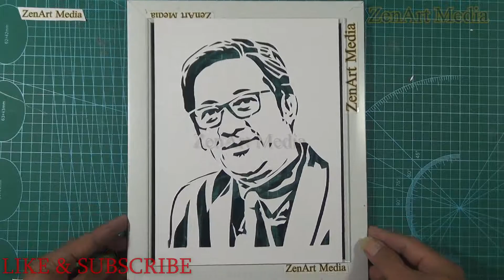Andre Taulani on Paper Cutting Art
Andre Taulany (lahir di Jakarta, 17 September 1974; umur 44 tahun) adalah seorang penyanyi, pemain film dan pelawak berkebangsaan Indonesia.

Karier
Setelah bergabung dengan grup band Stinky, nama Andre lebih terkenal dengan Andre Stinky. Bersama Irwan (bass), Nanno (gitar), dan Edy (drum) serta Ndank (gitar); Stinky telah merilis 8 album di luar The Best Of Stinky dan Love Song Of Stinky. Album teranyar mereka bertajuk Pecinta Sejati dirilis tanggal 19 Mei 2007. Seperti album terdahulu grup band yang pernah meraih penjualan 1 juta kopi lewat hits mereka "Mungkinkah" dan "Jangan Tutup Dirimu", dalam album tersebut mereka juga masih mengusung tema cinta.

Andre akhirnya keluar dari grup band Stinky yang sudah membesarkannya, dan mencoba untuk bersolo karier, hits yang pernah dikeluarkan adalah lagu Cintailah Istanaku yang juga menjadi OST. Sinetron Akulah Arjuna.

Selain menyanyi dan bermusik, putra pasangan Robby Haumahu dan Rasidah Hanum Hasibuan ini juga menjajal dunia akting dengan bermain di beberapa judul film, diantaranya Kiamat Sudah Dekat (2003) dan Cerita Cinta (2001). Andre Taulany juga sibuk dengan acara komedi di beberapa stasiun TV swasta.

Bersama Sule dan cast Ini Talkshow lainnya, Andre terkadang menjadi impersonator sebagai salah satu gimmick pada acara tersebut. Terhitung sudah beberapa selebriti yang telah ia tiru, seperti Erwin Gutawa, dr. Boyke, Jeremy Teti, Mario Teguh dan lain-lain.

Setelah berhubungan dengan beberapa wanita, di antaranya, Linda Rachman, Indah Ludiana dan Ayu Pratiwi. Laki-laki dengan tinggi 173 cm dan berat 56 kg ini akhirnya menambatkan hatinya pada wanita keturunan Minang, Rien Wartia Trigina (biasa dipanggil Erin). Mereka menikah pada tanggal 17 Desember 2005. Pada tanggal 30 November 2006, istri Andre melahirkan anak pertama mereka yang berjenis kelamin laki-laki yaitu Ardio Raihansyah Taulany. Pada tanggal 19 Januari 2009, istri Andre melahirkan anak kedua mereka yang berjenis kelamin laki-laki yaitu Arkenzy Salmansyah Taulany. Pada tanggal 19 Oktober 2011, istri Andre melahirkan anak ketiga mereka yang berjenis kelamin perempuan yaitu Arlova Carissa Taulany .

Band / Grup
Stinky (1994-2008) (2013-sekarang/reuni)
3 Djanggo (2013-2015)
Diskografi
Bersama Stinky
Stinky (1997)
JTD (1998)
Rindu Untuk Dia (1999)
Permata Hati (2001)
Stinky 5 (2003)
Langkah Terbaik (2004)
Pecinta Sejati (2007)
Solo Karier
Andre (2000)
Cintailah Istanaku (2005)
Ikhlas (2006)
Sayangku (2015)
Bersama OVJ dan Sule
Bibirmu Dower (bersama SM#SH) (2011)
Andeca Andeci (bersama 7 Ikans) (2011)
Smile U don't Cry (bersama Sule) (2011)
Potong Bebek Angsa (bersama Super Senior) (2012)
Smile U don't Cry (remix) (bersama 3 Djanggo) (2013)
Atitnya Tuh Disini (bersama Cita Citaku) (2014)

Sinetron
Masih Ada Cinta
Cerita Cinta (1999)
Bumi dan Langit (TVRI 2002)
Bintang Idola (SCTV 2002)
Cinta Pertama (Lativi-Sekarang TVONE 2002)
Terang Milikku Juga (TRANS TV 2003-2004)
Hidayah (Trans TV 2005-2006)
Permana dan Permata (TPI-Sekarang MNCTV 2005)
Kiamat Sudah Dekat (SCTV 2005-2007)
Mansoor La Gokilun (TPI 2009)
Mas Boy dan Lemon (GLOBAL TV 2013)
FTV
Dadang Dudung
Dadang Dudung 2
Pencopet dan Pacarnya
Acara Televisi
Ngelenong Nyok
Komedi Betawi
Lenong.co.id
Opera Van Java
Sahurnya OVJ
OVJ Awards
OVJ Cup
OVJ Roadshow
PAS Mantab
The Promotor
Awas Ada Sule 2 (beberapa episode)
Karoke Keliling
Ini Talkshow
Comedy Night Live
Pagi Pagi
Ini Sahur
Alkisah
New Comedy Night Live
Iklan
OBH Tropica Plus
Kartu As Telkomsel
Kompor Quantum
BuKrim Gel
Kalpanax
Suzuki Shogun Axelo 125
Anget Sari (bersama Mikha Tambayong, Evan Sanders dan Ikke Nurjanah)
Coca-Cola (bersama Sule dan Maudy Ayunda) (2016)
Sarung Mangga
Aqua Japan